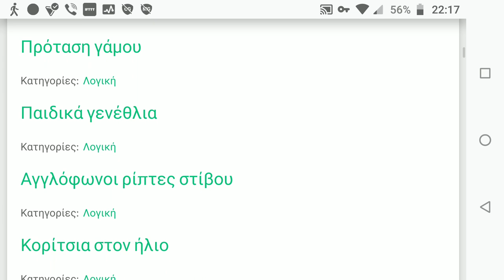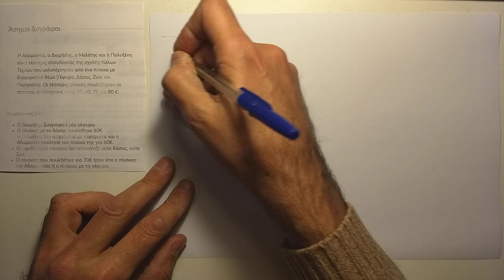Μόνο 5 ερωτήσεις: Πώς λύνουμε τα κουίζ λογικής;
Ένας απλός τρόπος επίλυσης των κουίζ λογικής του δικτυακού τόπου «Μόνο 5 ερωτήσεις»